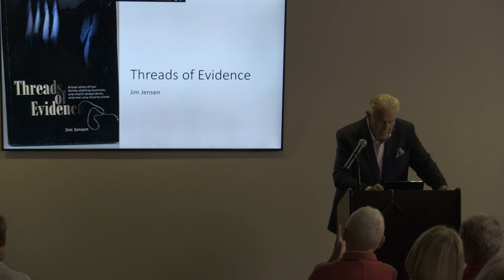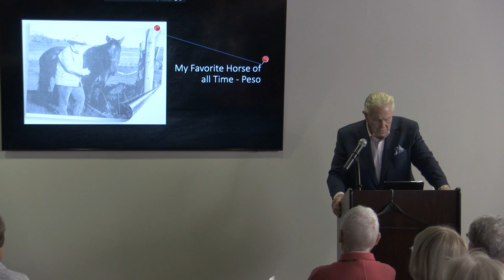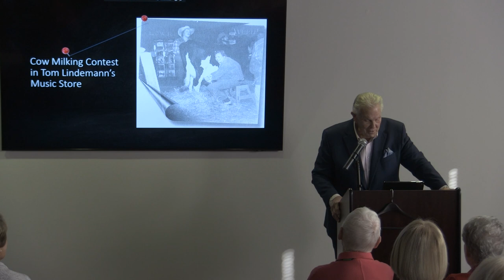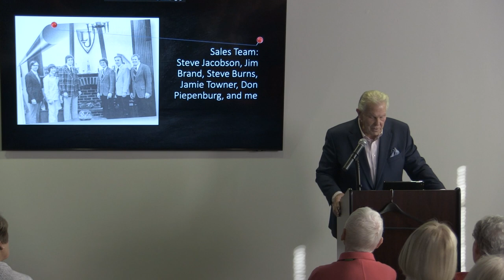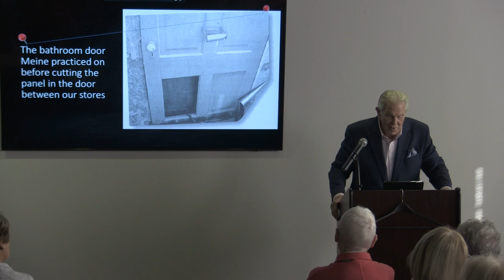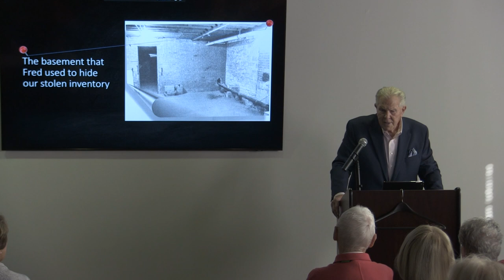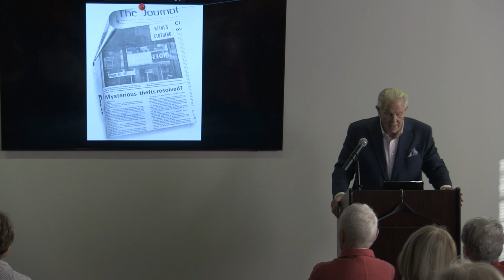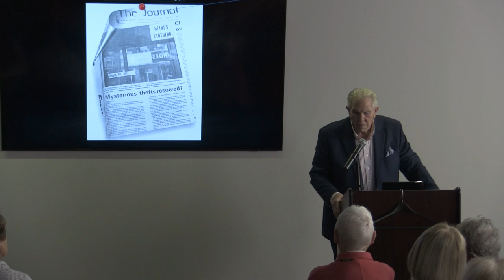Lunch and a Bite of History: Beware the Night Crawler, by Jim Jensen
In this rare December Lunch and a Bite of History with the BCHS, Jim Jensen  presents an overview of his book Threads of Evidence and the bizarre story of a series of thefts from the Leuthold-Jensen clothing store in New Ulm.